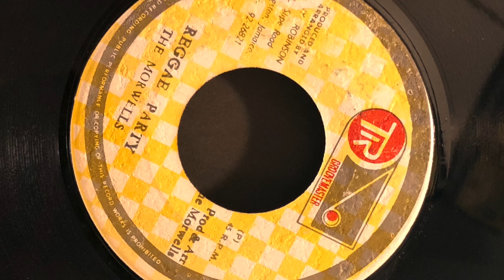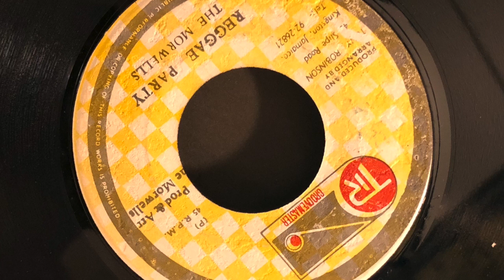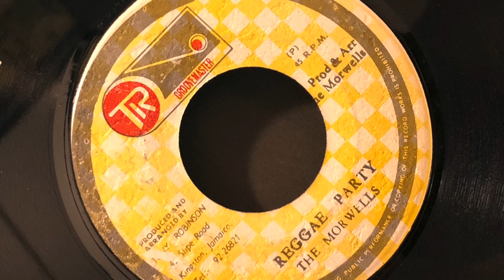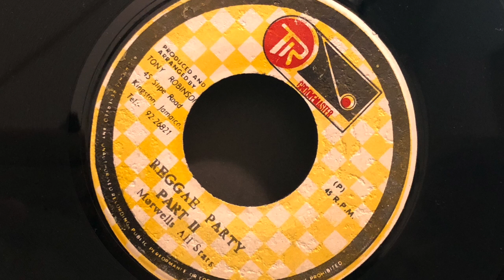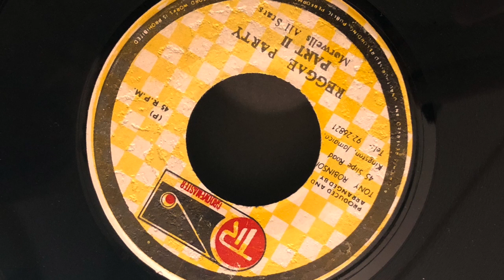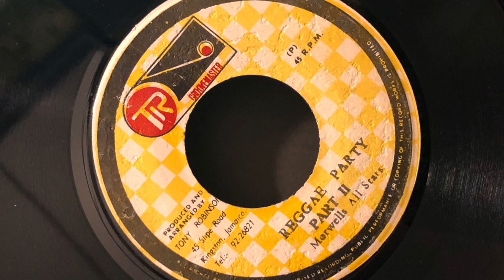Morwells - reggae party / part II